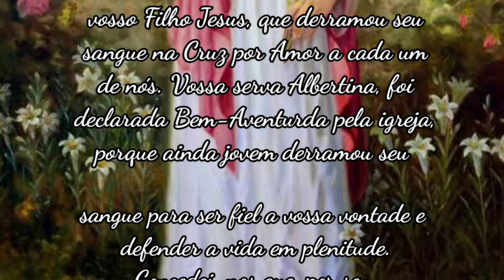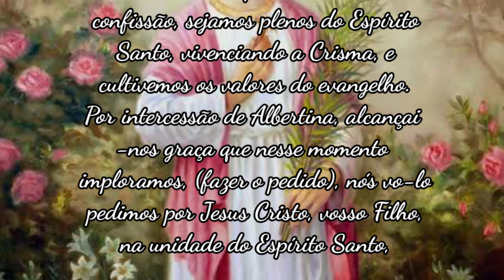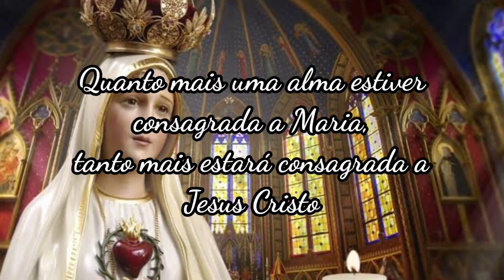Santa Albertina Berkenbrock - Santo do dia 15 de Junho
Consagra-se a Nossa Senhora
curso inteiramente gratuito

Oração a Santa Albertina

Deus, Pai de todos nós. Vós nos destes vosso Filho Jesus, que derramou seu sangue na Cruz por Amor a cada um de nós. Vossa serva Albertina, foi declarada Bem-Aventurda pela igreja, porque ainda jovem derramou seu sangue para ser fiel a vossa vontade e defender a vida em plenitude.

Concedei-nos que, por seu testemunho, nos tornemos fortes na fé, no amor e na esperança, vivamos fielmente os compromissos do nosso batismo, façamos da Eucaristia a fonte de nossa vida cristã, busquemos continuamente o perdão através da confissão, sejamos plenos do Espírito Santo, vivenciando a Crisma, e cultivemos os valores do evangelho.

Por intercessão de Albertina, alcançai-nos graça que nesse momento imploramos, (fazer o pedido), nós vo-lo pedimos por Jesus Cristo, vosso Filho, na unidade do Espírito Santo, amém.